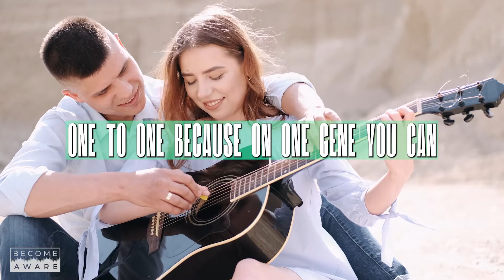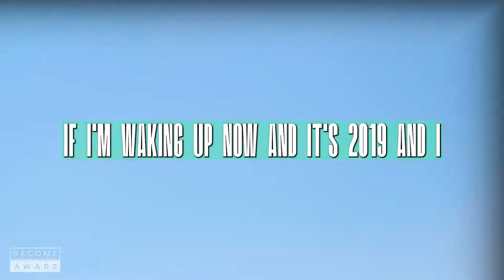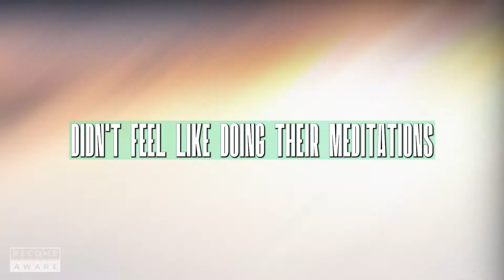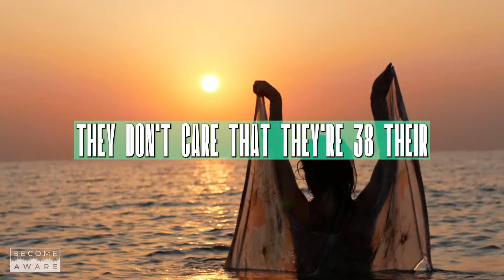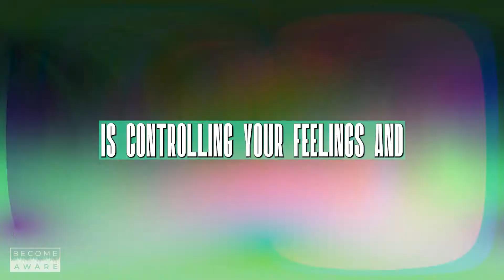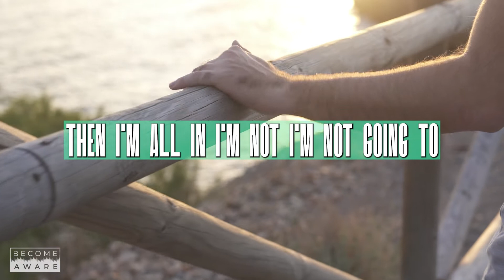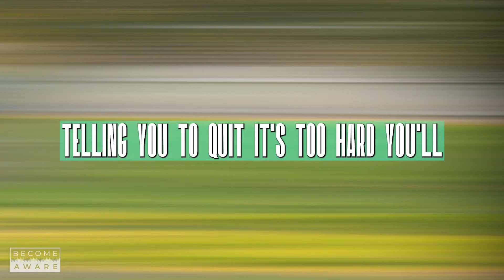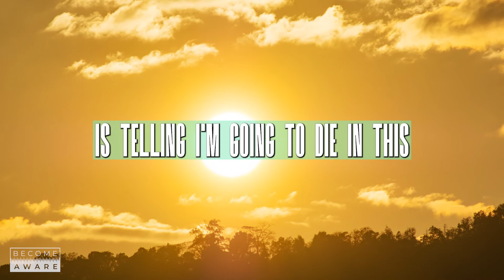How To Unlock Your Potential and Upgrade Your Life | Dr. Joe Dispenza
Did you know that you can change your genes with just one meditation? There is extensive science behind it, and Dr. Joe explains how to do it and how it happens.

🙏 YouTube glitched on the first version of the video and it stopped working, still not fixed. This is a reupload since I had quiet a few people request this. Thank you! 🙏

💚 About Dr. Joe:

Dr. Joe holds a Bachelor of Science degree and a Doctor of Chiropractic. His post-graduate training includes the fields of neuroscience and neuroplasticity, quantitative electroencephalogram (QEEG) measurements, epigenetics, mind-body medicine, and brain/heart coherence. As a researcher, lecturer, author, and corporate consultant, his interest lies in demystifying the mystical so that people have all the tools within their reach to make measurable changes in their lives.

Dr. Joe works on being a living example of everything he teaches. He also appreciates good food and wine, communing with nature, and being around highly creative people.

💜 About Me & My Mission:

I am eternally grateful to Dr. Joe and his staff, he has changed my life like many others in this work.

I am committed to change and practicing his work daily, part of my daily practice is taking notes and making these videos in order to expand my awareness and understanding.

My mission is to motivate & inspire others through these videos, to show you that there’s another you on the other side that is more loving, and caring with unlimited potential!

🎞️Video footage used is licensed by Envato & Jumpstory.
🎵All music and sounds are licensed by Envato.